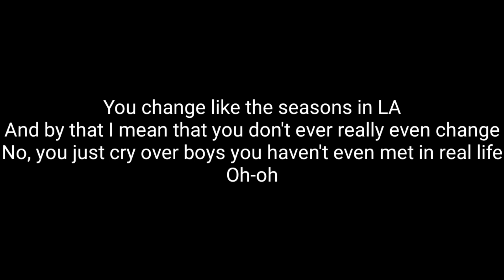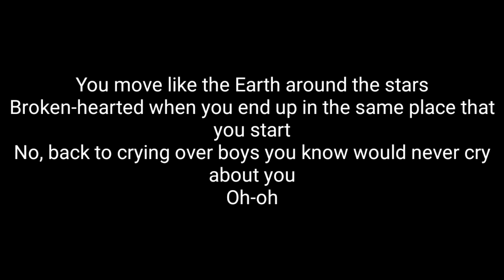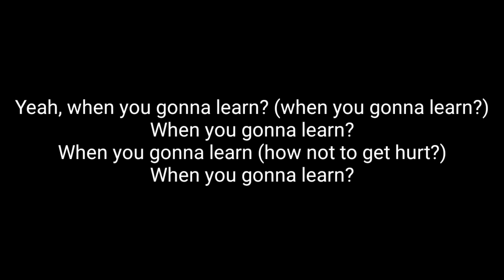Alexander 23- Cry Over Boys (Acoustic Karaoke)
Alexander 23 - Cry over boy